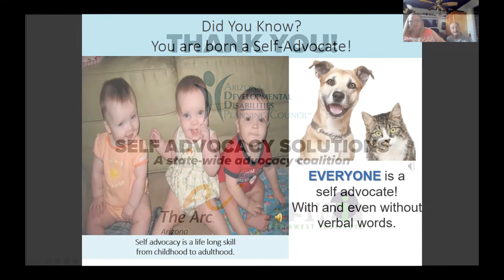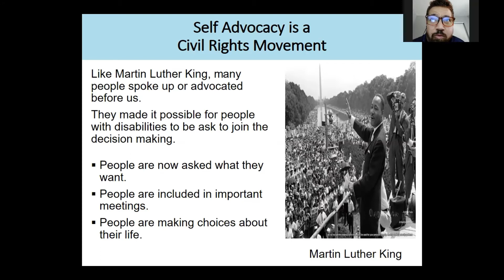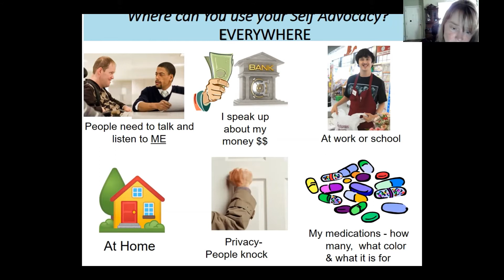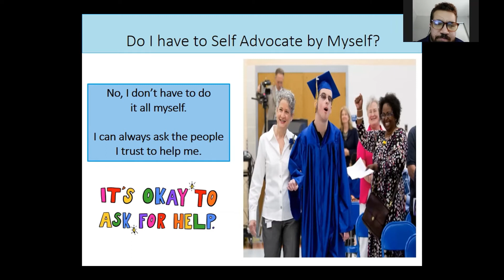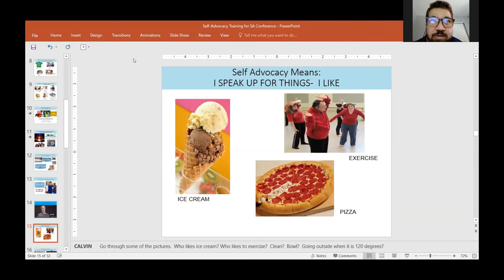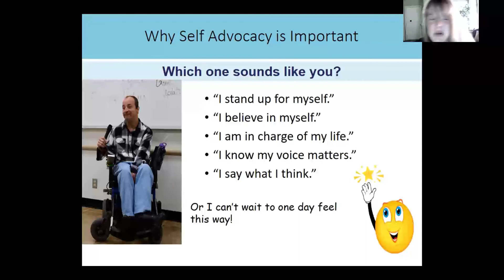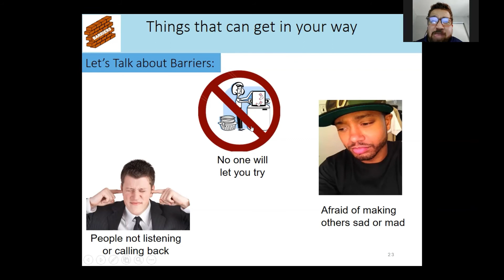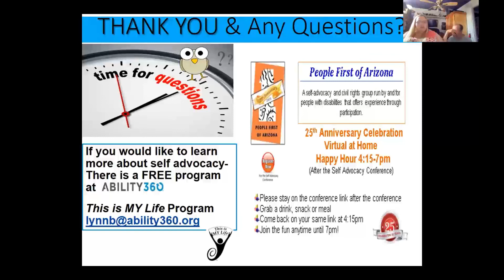Self Advocacy: It’s Key for Everyone’s Success - Self Advocacy Conference 2021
This material is copyright of AZ DES/DDD and may not be used without permission.

Learn: What is self advocacy and why it is so important? Self advocating or speaking up for yourself helps you get more of what you want. It is a needed life skill that helps everyone. There are many ways to self advocate, we will show you how. Everyone can do it!   Then listen and ask questions to a panel: Self advocates will share examples of how they used self advocacy to help them in life – at home or work, working with staff, going to college, or at their meetings.     We want everyone to know YOU CAN DO IT!